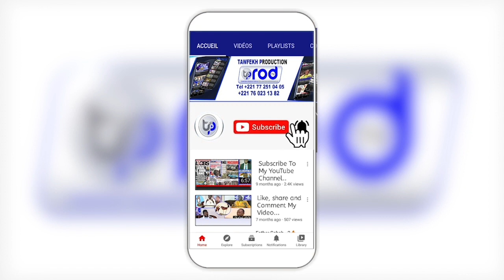Urgent🚨Embouteillages à Dakar Li mo waaral deuk bi xaat